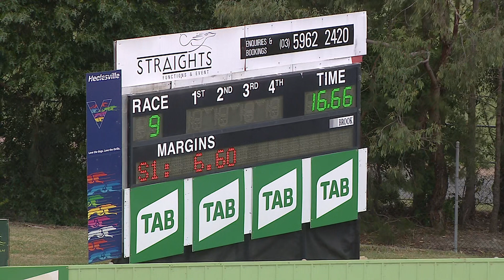HVL SUN 27 DEC 20 R9